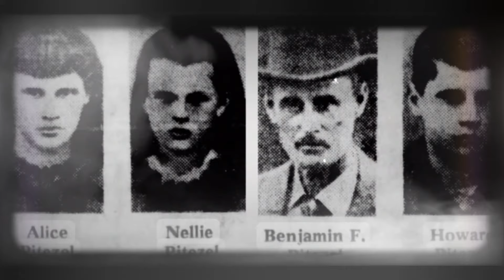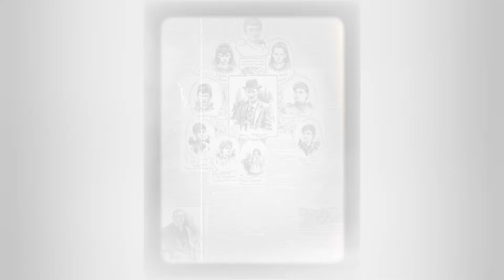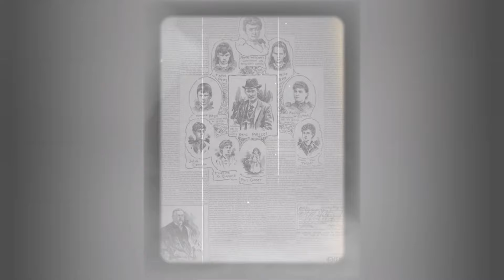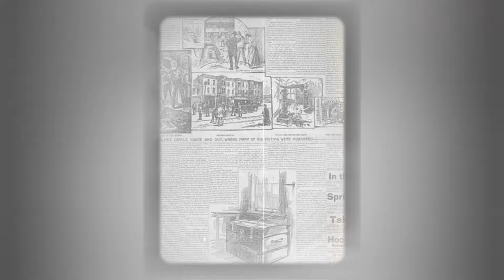(**Mature Audiences Only**) DERANGED DOCTORS PT 4 - Dr. H.H. Holmes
Dr. H. H. Holmes is widely known as Americas First Serial K*ller. He Owned and  operated what was Known as "The M*rder Castle" in the late 19th century in Chicago, Illinois